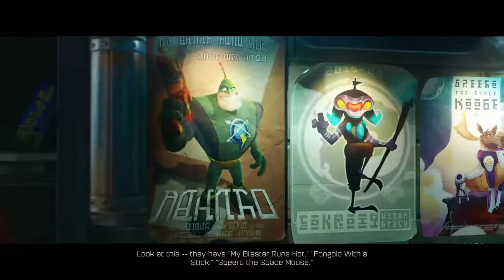Ratchet and clank: first time playing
Ps4 player apex legends forthright human fall flat and so on also a mobile player PUBG & new call of duty